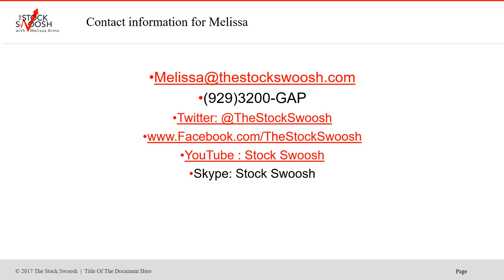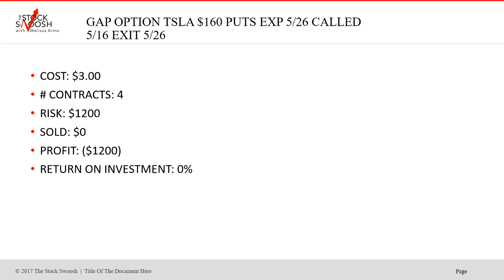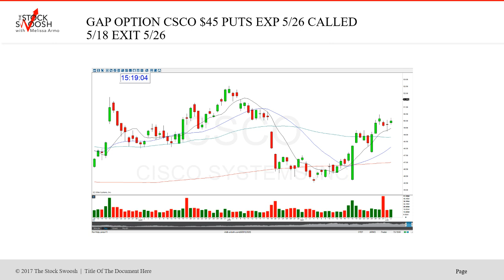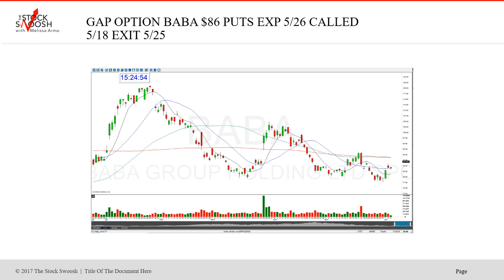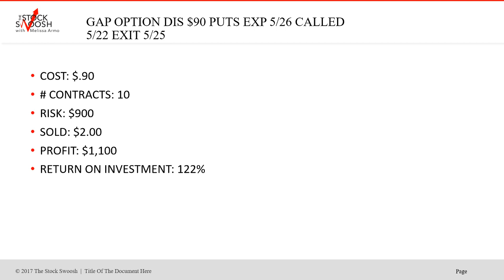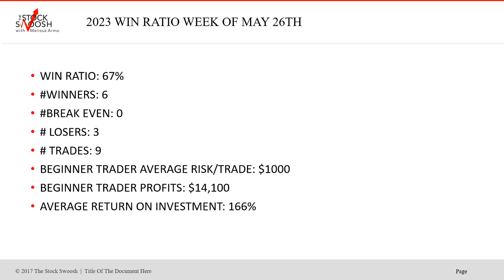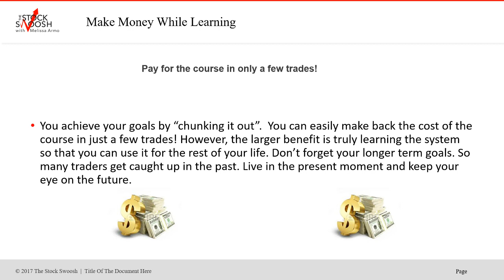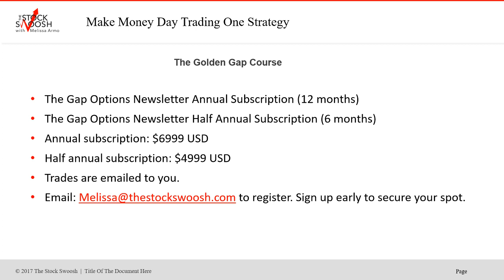Beginner Risk Gap Option Newsletter 2023 Tracking Week of 5/26/23 Win Ratio 67% Average ROI 166%